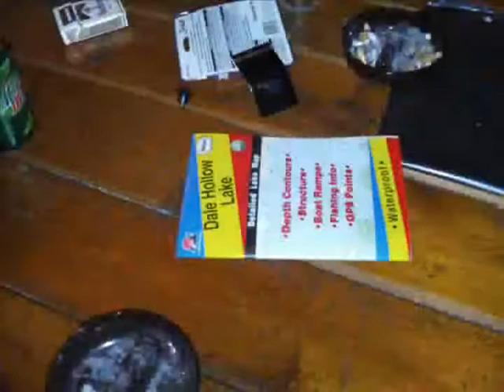Edge Family Fishing Trip 2008 Annual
Some footage from our fishing trip in October at Dale Hollow Lake. Video shot with Aiptek A-HD and Blackjack II. Turned out to be a really good trip.